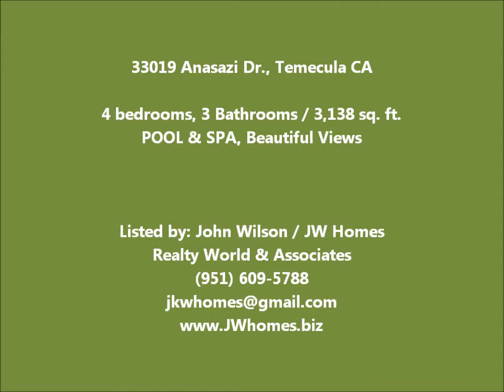33019 Anasazi Dr, Temcula CA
Stunning home in Redhawk. 3138 sq. ft. 4 bedroom 3 bathroom (assesors data) . This home features hardwood flooring, travertine tile, plantation shutters, crown moulding and custom paint finishes. Wrought iron staircase. Kitchen has custom cabinetry and granite countertops. Master bath has granite tile tub and shower with solid granite countertops and dual sinks. Beautiful backyard with pool/spa, BBQ island and a gorgeous view of the valley. 3 car garage for all your toys. "HURRY this one wont last lone!"